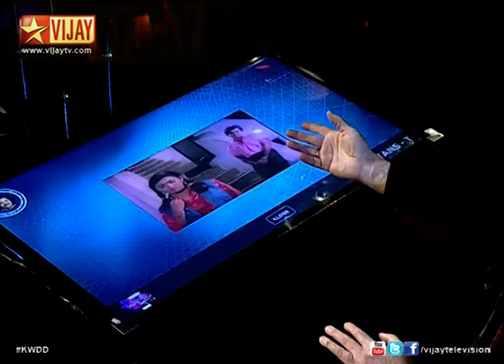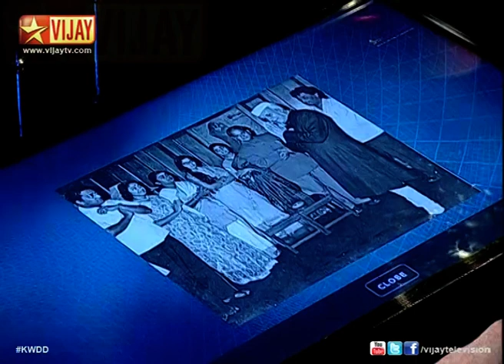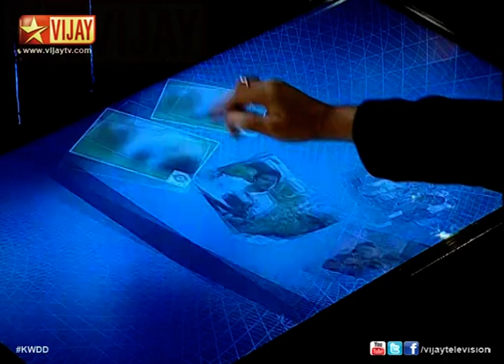Koffee With DD - Koffee Rewind with Karthik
Koffee Rewind with Karthik